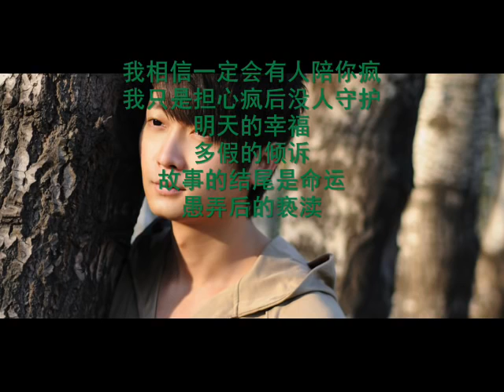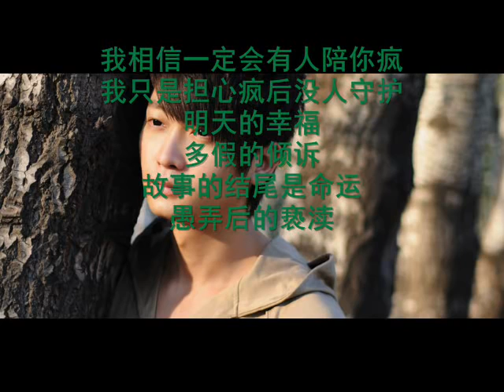东来东往 亵渎 ● 我相信一定有人陪你幸福 我只是担心怕没人陪你哭 ●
◖評論 + 分享能給我更多動力◗
作詞：強子
作曲：劉鳳瑤

多無辜我們這樣開啟了序幕
兩顆心如何擺佈才走入眷顧
我知道會有不同出路多殘酷

不清楚反目怎會陪你到日暮
冤家路陌只是我們反面事故
是我們清楚銘心刻骨
是多麼無懈的一無返顧

淚水總是模糊時間卻很倉促　我們愛的信徒
如果生死不顧天荒地老才是模糊的虛度

我相信一定有人陪你幸福
我只是擔心怕沒人陪你哭
而我們是否領悟感觸越過退路
悲傷像是自私的迷霧

我相信一定會有人陪你瘋
我只是擔心瘋後沒人守護
明天的幸福多假的傾訴
故事的結尾是命運愚弄後的褻瀆